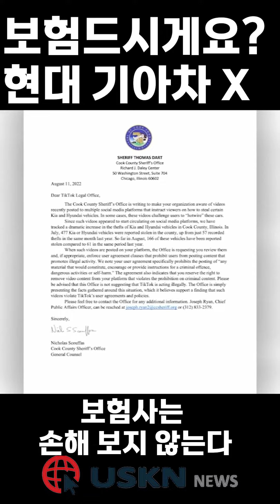보험사 ‘도난급증’ 현대 기아차 일부모델 보험 거부